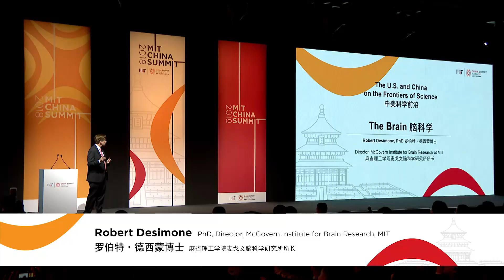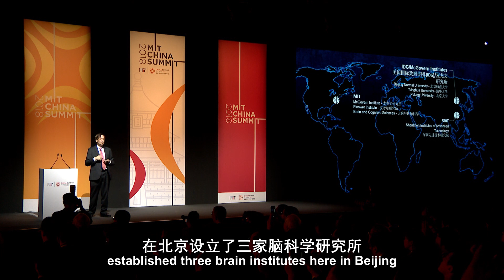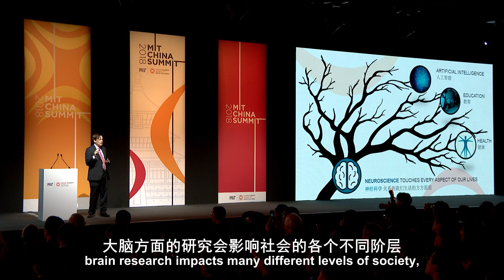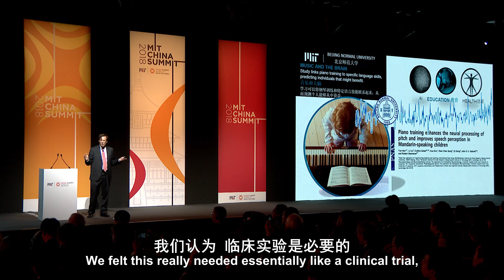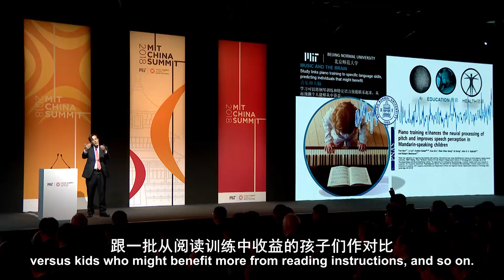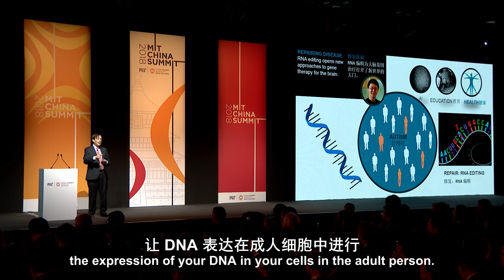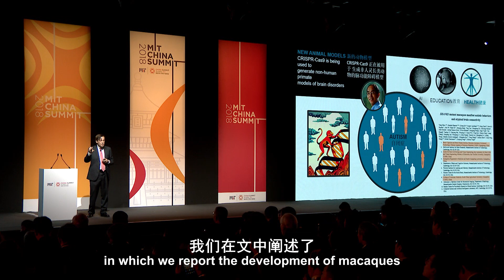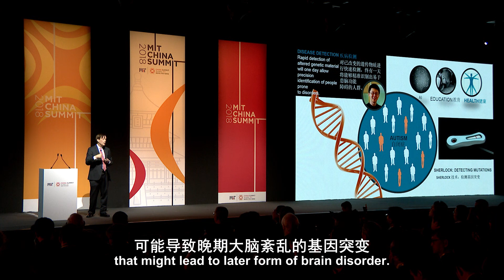MIT China Summit: Robert Desimone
Robert Desimone, Director, McGovern Institute for Brain Research, MIT discusses how neuroscience touches every aspect of our lives.

The U.S. and China on the Frontiers of Science:
From the mysteries of the human brain to the outer edges of the cosmos, researchers in the United States and China are advancing human knowledge in service to the world.  In this opening session, we’ll get a report from the frontiers of science and hear from some of the world’s leaders in neuroscience, quantum information, and astrophysics.